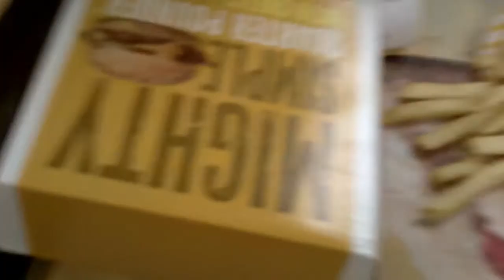Escape From N.J.-The drive home from the B/W Mall Tour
Watch the vid, self explanitory